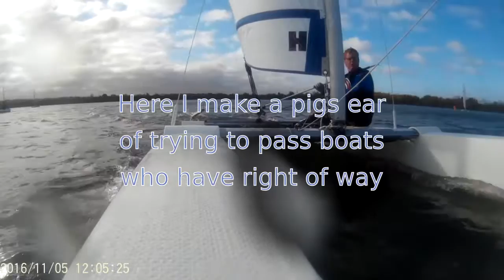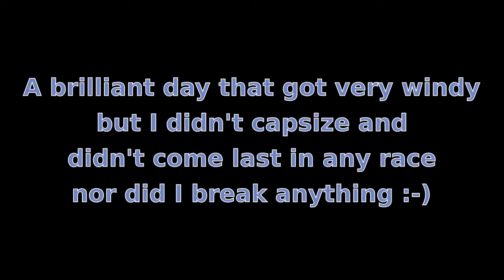Stewartby Sprint 15 Winter Traveller Nov 2016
Winter Traveller Series 2016
Event 1 at Stewartby on 5th November 2016